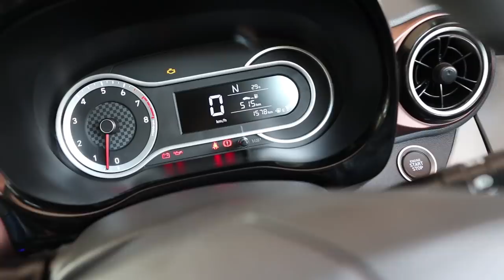DUDYയുടെ പുതിയ FOOD ഞാൻ കഴിച്ചപ്പോൾ🤣🤣BALA BALA GULU GULU🔥🔥UNBOXINGDUDE l